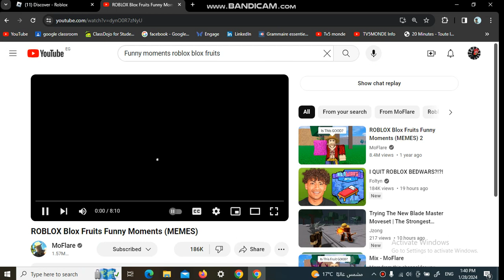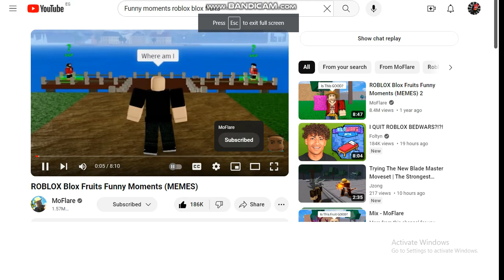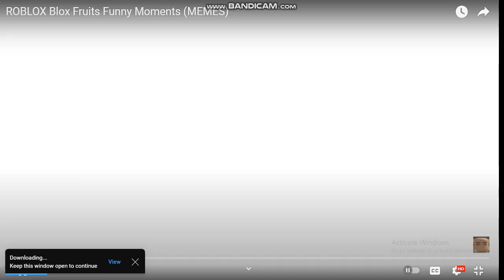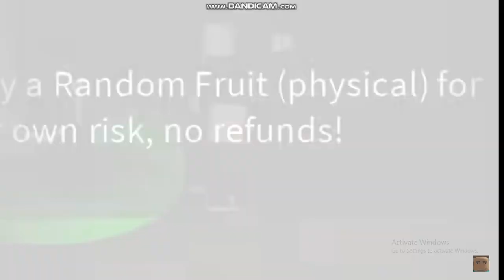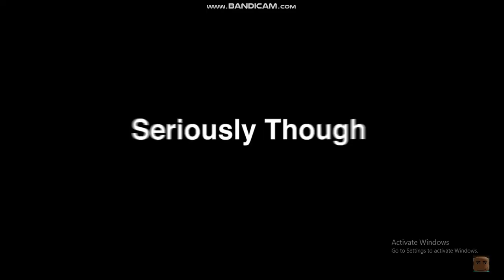FUNNY MOMENTS (BLOX FRUITS EDITION)...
you guys really liked so im making a part 2 but funny...